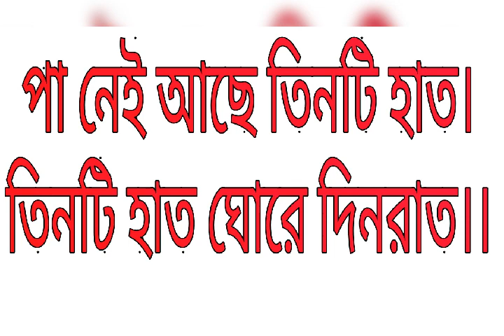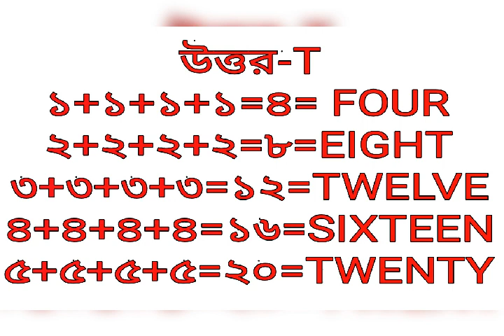আকাশ যদি আকাশী হয়, বেগুন যদি বেগুনি হয়, তবে ছাগল তাহলে কী?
বুদ্ধি দিয়ে উত্তর দেন।